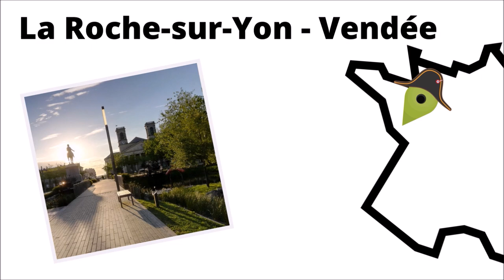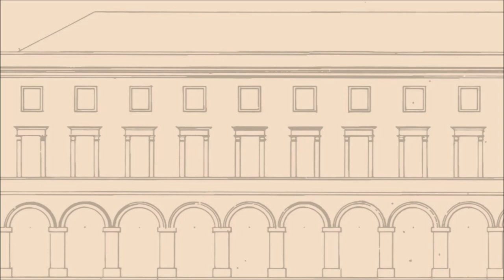Connaissez-vous ? La place Napoléon de La Roche-sur-Yon et sa construction initiale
Une pastille de culture, d'art ou de patrimoine.

Nous nous rendons à La Roche-sur-Yon, en plein cœur de la Vendée. Sous l’Ancien Régime la ville était le siège d’une principauté et un lieu religieux significatif mais son destin bascule réellement le 25 mai 1804. Ce jour-là, Napoléon décide d’en faire le chef-lieu du département à la place de Fontenay-le-Comte. Les ingénieurs civils des ponts et chaussées conçoivent un plan en damier organisé avec une place centrale réunissant huit bâtiments publics.

En complément de sources archivistiques (la série O aux archives départementales, la série M aux archives municipales, etc.), les travaux d'Henry Brunetière (D'Orbestier), Roger Lévêque (éditions du Centre Vendéen de Recherches Historiques) et Géraldine Texier-Rideau (Presses Universitaires de Rennes) traitent ce sujet.

Texte, photos, montage, voix : William Chevillon, avril 2020
Cartes postales : collection William Chevillon

Plans vectorisés : William Chevillon d'après archives départementales et nationales